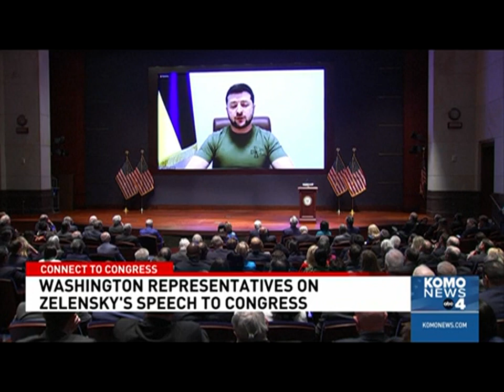Rep. Strickland on KOMO: Putin is a War Criminal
On Saturday, March 19, 2022, Congresswoman Marilyn Strickland appeared on KOMO to discuss her reaction to President Zelensky's speech to Congress. During the interview, Congresswoman Strickland called Putin a war criminal for his illegal invasion of Ukraine and attacks on civilian targets.